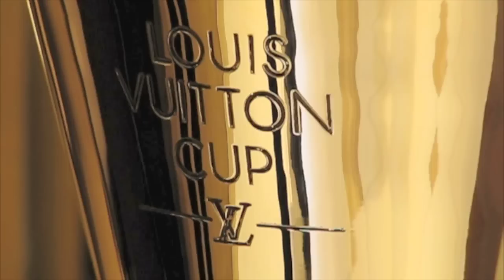"America's Cup World Series Naples - Louis Vuitton Experience" by Nob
"America's Cup World Series Naples - Louis Vuitton Experience"
Music: "Islands by Young the Giant & Intro by The XX" Remix by DJ Coachella

"Louis Vuitton Amble Bay & American's Cup World Series - Naples Journey Diary"

To keep updated on more news, join Nob Facebook Fan or Twitter